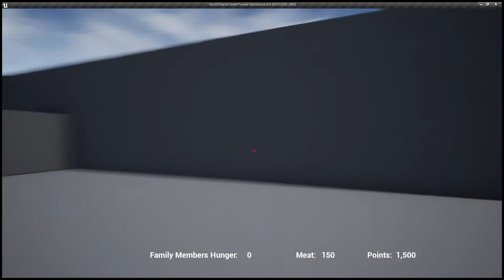Hunt or Starve - Basic HUD and player status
Hunt or Starve is a single player casual FPS where the player has to hunt to feed himself and his family or they will die.
Every level has a time limit in which the player has to get enough meet to decrease the hunger of each family member to a certain value.
Meet decrease the hunger value and fur is used to buy new bows.